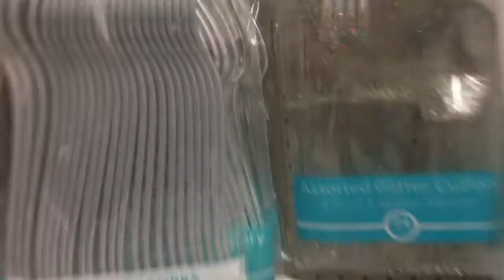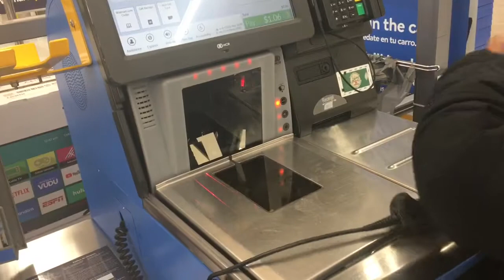Vlog #12 Part 3 Sapphire's birhday celebration and night out on the town with my Friend!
Heyyyy my Beautiful Masterpiece's! Join us in Vlog #12 Part 3 Sapphire's birhday celebration and an amazing  night out on the town with my Friend!